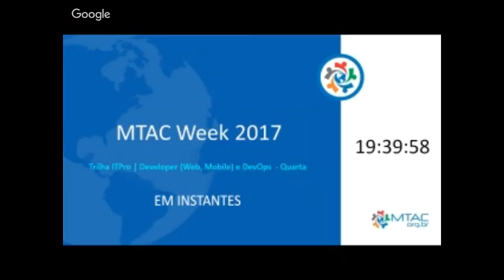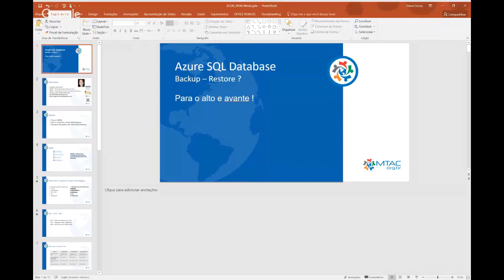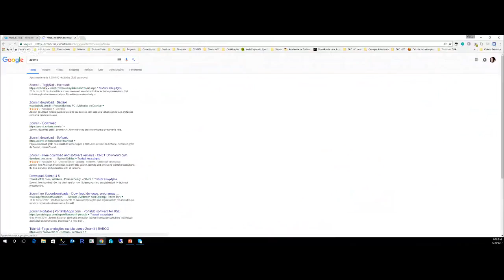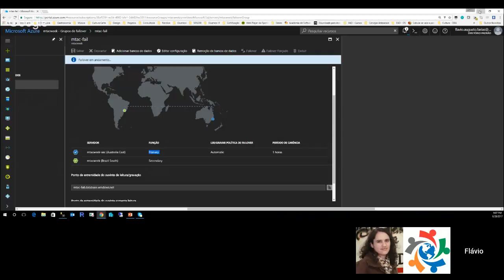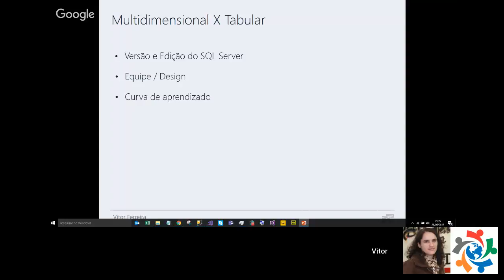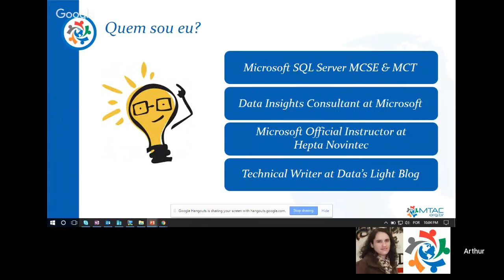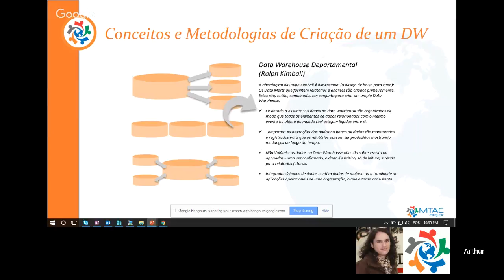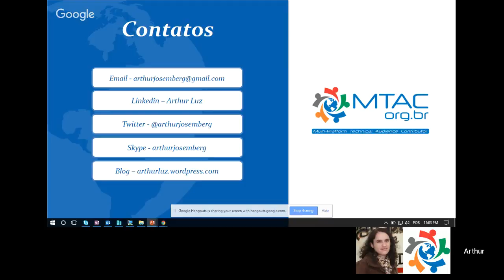MTAC WEEK - DIA 3 - DataPlataform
Agenda:

20h - 21h - Azure SQL Database - Backup e Restore

21h - 22h - SQL Server Analysis Services Tabular

22h - 23h - Por Detrás dos Relatórios de BI